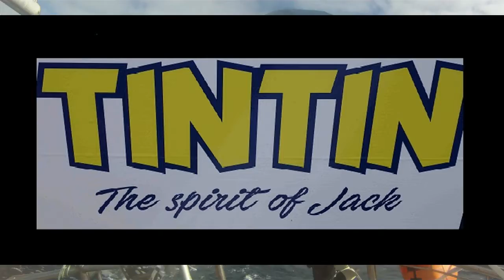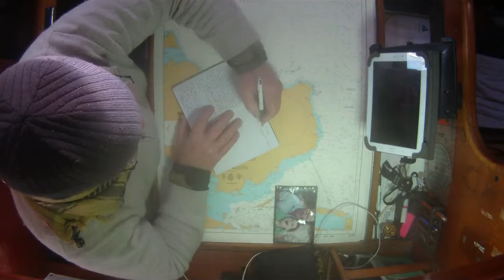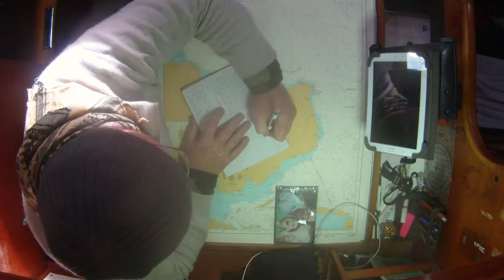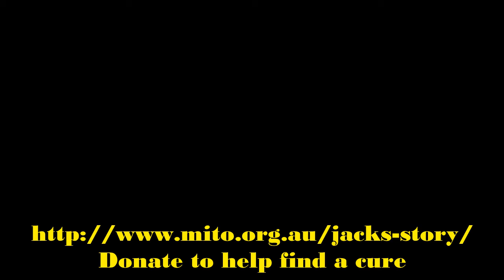TinTins Southern Ocean Adventure Day 15 - 17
Sailing TINTIN in the Southern Ocean, Last of the easy days as we move further into the the Great Australian Bight bad weather is coming.

TINTIN sailing hard on the wind trying to make some north as we push further East into the Great Australian Bight. A huge Low has been forecast and theres nowhere to hide out here.

Erno went from the snow covered land of Finland to explore Australia, whats stopping you? My only job here is to show you that your dream of sailing is possible, within reach and yours for the taking if you have got the spirit to walk or sail a different path.

If you get inspired to sail maybe you would help me find a cure for mitochondrial disease. lets give a future sailor the chance to sail.

See you out here, it might be cold, wet lumpy and often you will be sleep deprived but it's worth every minute.

-If you speak Finnish and would like to translate that would be cool.
-Leave a comment or ask me a question about big water sailing I have crossed many times in different yachts and been ship wrecked in Antarctica, survived the pack ice, just, and then sailed 1600nm home without rudders or engine. I know lots of useless info about staying above the waterline and heavy weather sailing.